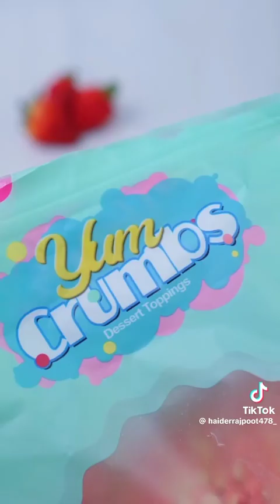سب زیادہ جھنم میں لے جانے والی چیز زبان ھے سنیں